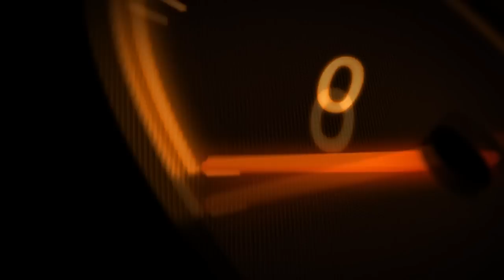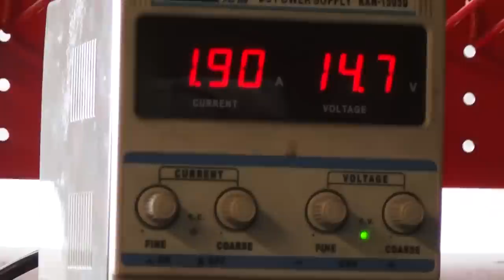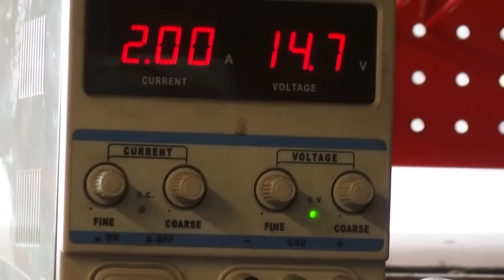Barton Falcon 2t "gdzie jest świeca"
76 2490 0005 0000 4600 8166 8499